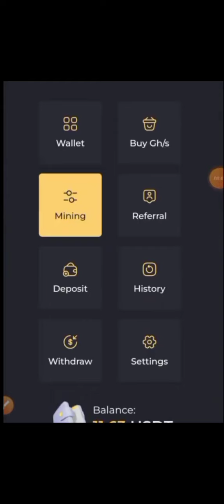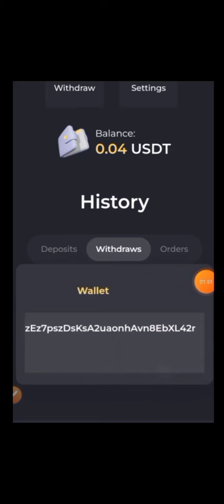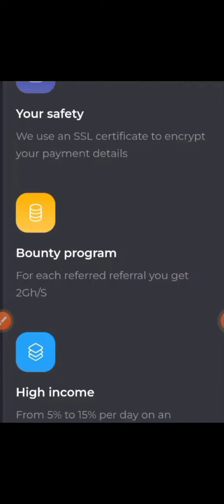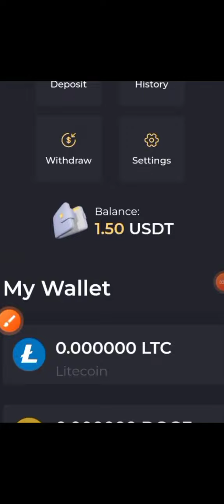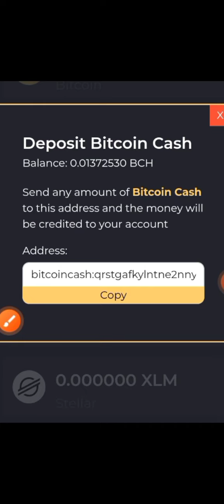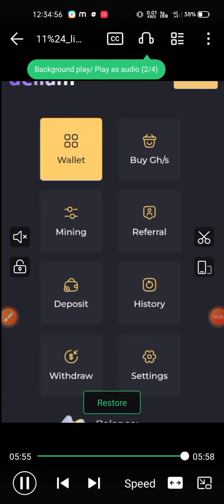DELIAM APP !! FREE BITCOIN MINING SITE WITHOUT INVESTMENT||| 11$ LIVE WITHDRAWAL 💵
New Free Cloud Mining Website 2022 New crypto Loot || Crypto Exchange loot || crypto Loot Airdrop

App Link.

deliam withdrawal proof
deliam withdraw
deliam
deliam withdrawal
deliam.cc
deliam mining
deliam.cc payment proof
uhive withdrawal
deliam.cc withdrawal
deliam.cc withdraw
deliam.cc withdrawal proof
uhive unlimited refer trick
btc mining free withdrawal
mining website
btc mining sites without investment
dc exchange
uhive app se paise kaise kamaye
bitcoin miner
bitcoin mining app
btc mining
btc mining app
crypto loot
earning loot
freebitco. in withdraw proof
how to withdraw deliam
legit btc mining sites without invest..
mining site
self earning app
skylex.network
today paytm loot offer
uhive
uhive app
uhive app earn money
uhive app unlimited trick
uhive token withdrawal
wifi signal booster app
Free Earning App Today
Without investment